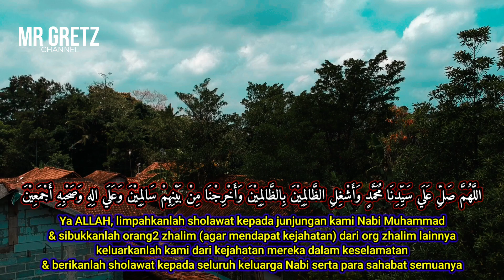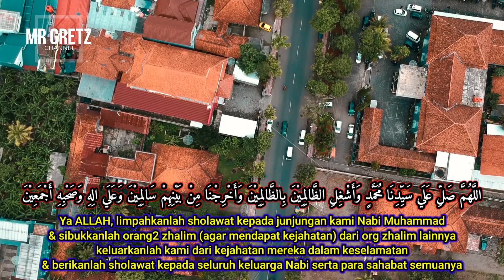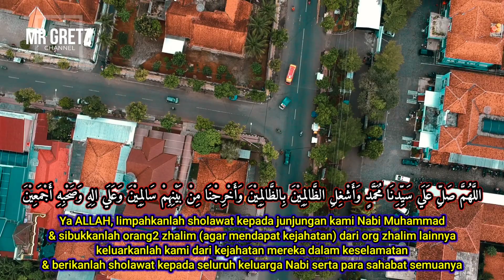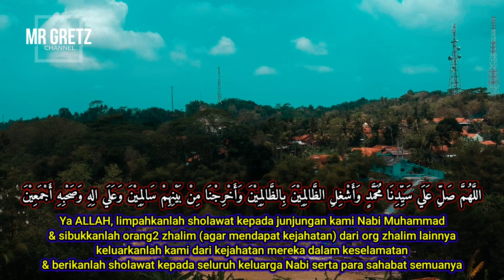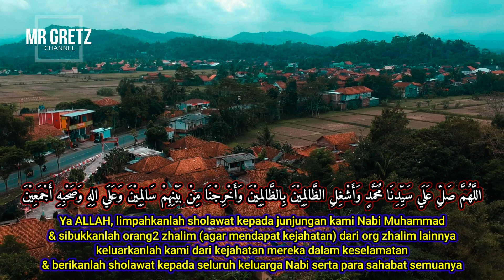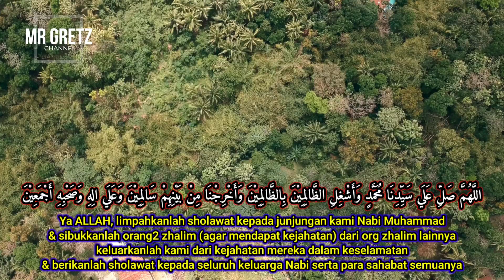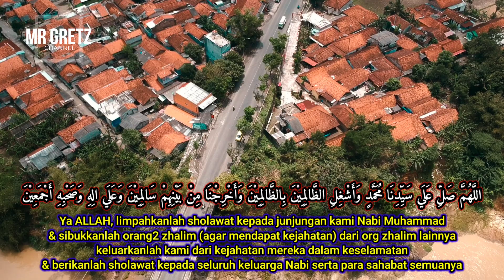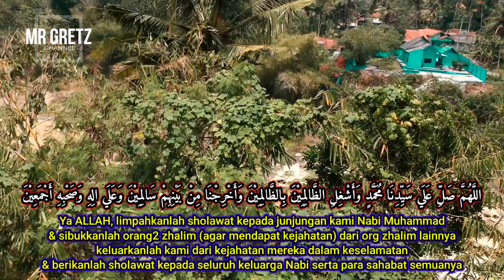SHOLAWAT ASYGHIL 🤲 Enak Di Dengar Puji Pujian Menjelang Sholat - Dji Spark Cinematic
Sholawat asyghil versi sholawat asyghil, sholawat asyghil lirik, sholawat asyghil merdu, sholawat asyghil habib hanif, sholawat asyghil karaoke, sholawat asyghil habib syech, sholawat asyghil tanpa musik, sholawat asyghil nissa sabyan, sholawat asyghil ahmad dhani, sholawat asyghil koplo akan segera hadir di channel ini insya allah jika ada yang reques, video ini cover dari drone Footage cinematic dji spark

 اللَّهُمَّ صَلِّ عَلَي سَيِّدِنَا مُحَمَّدٍ وَأَشْغِلِ الظَّالِمِيْنَ بِالظَّالِمِيْنَ وَأَخْرِجْنَا مِنْ بَيْنِهِمْ سَالِمِيْنَ وَعَلَي الِهِ وَصَحْبِهِ أَجْمَعِيْنَ

Ya ALLAH, limpahkanlah sholawat kepada junjungan kami Nabi Muhammad & sibukkanlah orang2 zhalim (agar mendapat kejahatan) dari org zhalim lainnya keluarkanlah kami dari kejahatan mereka dalam keselamatan & berikanlah sholawat kepada seluruh keluarga Nabi serta para sahabat semuanya